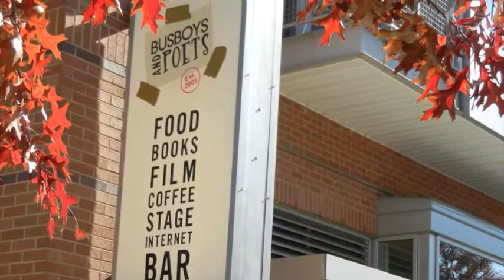Voice Matters - Andy Shallal on the Influence of Race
Andy Shallal moved to the U.S. from Iraq when he was 11 years old. After running several other restaurants and closing them, in 2005 he opened Busboys and Poets in Washington, D.C. Andy's mission for this restaurant was to have a gathering place for people of different incomes, races and identities to come together and exchange ideas about social and political issues. He now runs five restaurants throughout the D.C. Metropolitan area, honoring the legacy of great Black authors.

Here he sits down with McKinney & Associates President, Gwen McKinney to talk about the influence of race on a person's life in America.